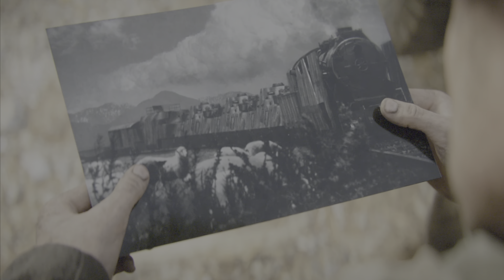S.O.E. | Veteran Difficulty | Call Of Duty WW2 (4K 60FPS HDR)